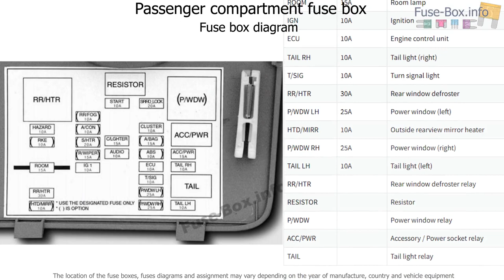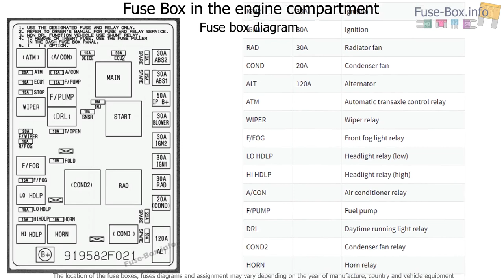Fuse box location and diagrams: KIA Spectra (2005-2009)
Fuse box diagram (location and assignment of electrical fuses and relays) for KIA Spectra (2005, 2006, 2007, 2008, 2009).